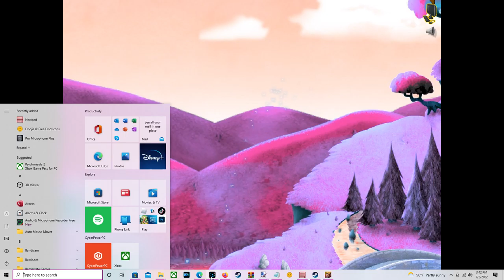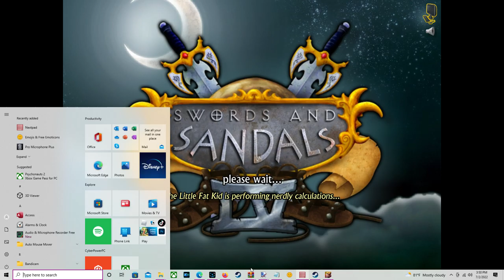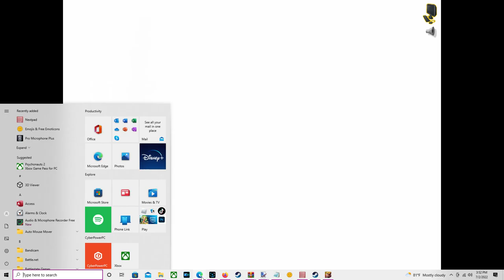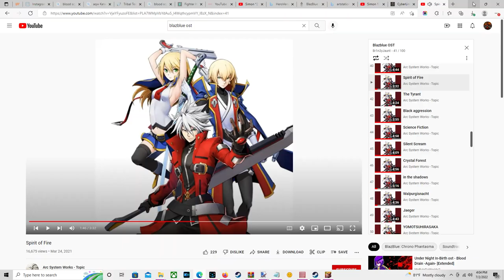I'M NUMBER ONE THIS TIME | Swords and Sandals IV #6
Hey! Things were shaky at first, now I got to the end of that winning rope :)